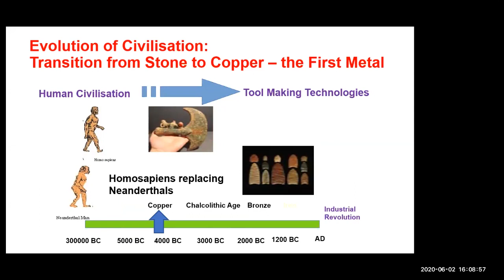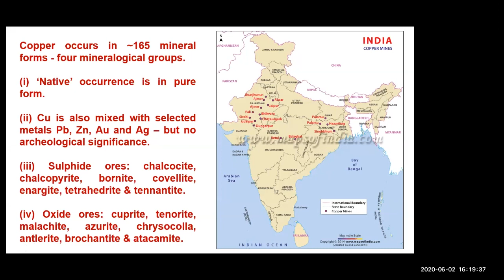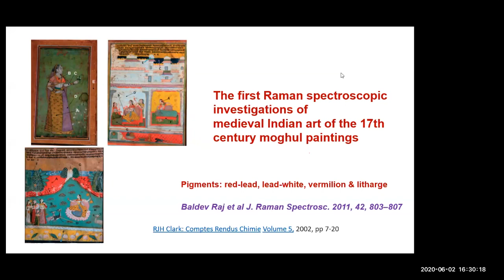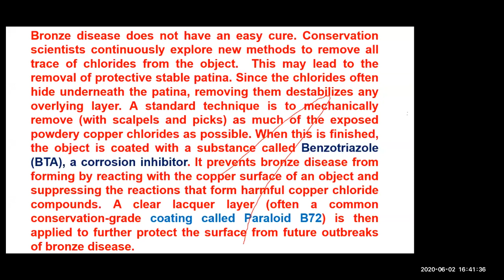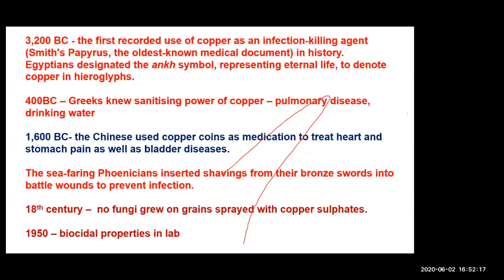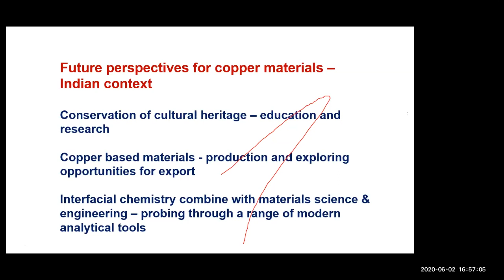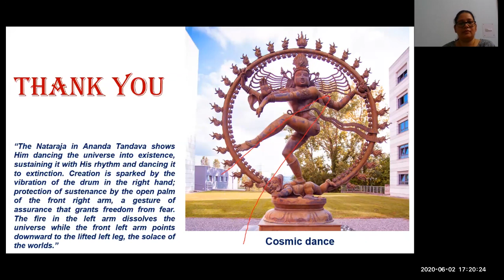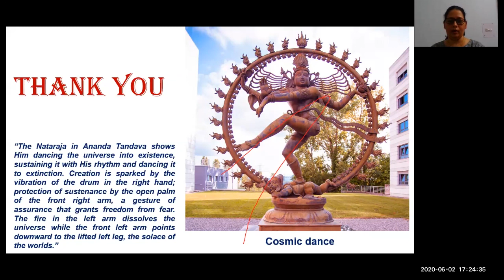1: Copper materials: From ancient civilization to COVID times (Conservation Insights 2020)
Inaugural lecture of the INTACH Conservation Institute Lecture Series ‘Conservation Insights 2020’ on 2nd June 2020 at 4 pm via zoom.

Speaker: Prof. Arunachalam Ramanan (FRSC), Department of Chemistry, Indian Institute of Technology (IIT) Delhi.

Title of the talk:  Copper materials: From ancient civilization to COVID times

The story of copper and its alloys is virtually a chronicle of human endeavor since the Stone Age. The copper materials have contributed to every civilization, from the ancient to modern day cultures so much so that one of the major "ages" or stages of human history is named after a copper alloy, Bronze Age. Prior to 19th century, copper was used mainly for its mechanical properties, whereas since then its function expanded owing to its exceptional thermal and electrical conductivity. In the twenty first century, however, the antimicrobial properties of copper materials, though recognized in ancient civilization has resumed its importance. In this talk, the speaker will highlight with selected examples how copper materials have evolved over centuries and their significance in art and culture, particularly from ancient times to COVID times.

The video also includes Question & Answer session with the speaker.